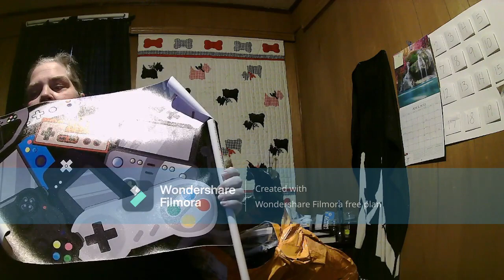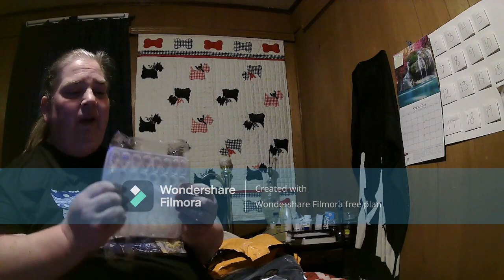Yes, it is ANOTHER Temu Haul (April 6, 2023)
Some random items from Temu